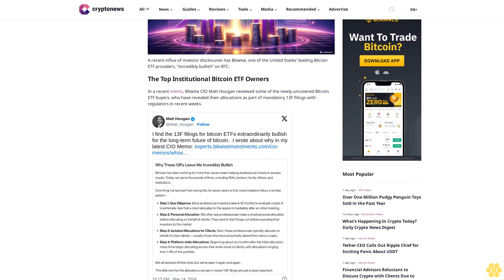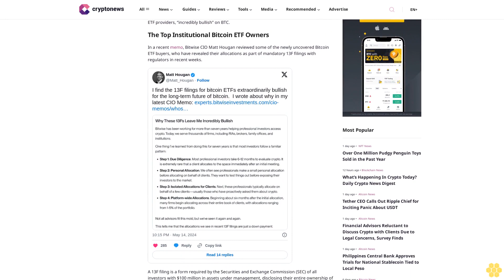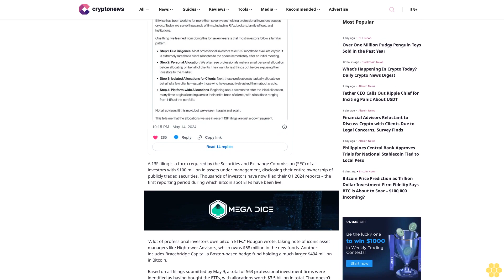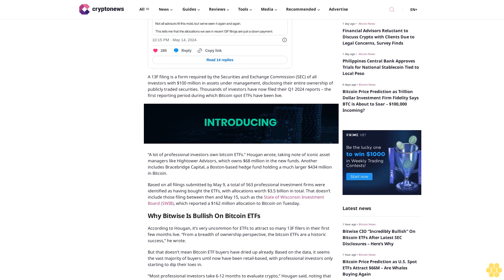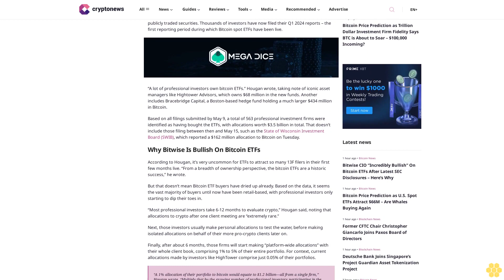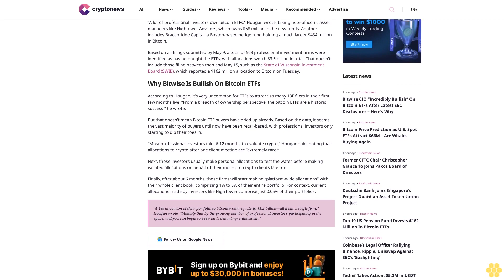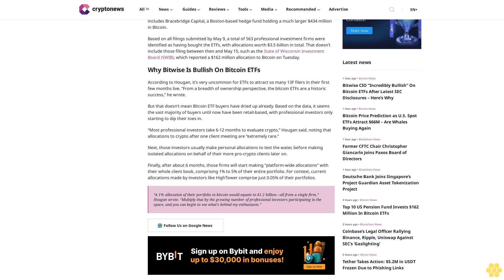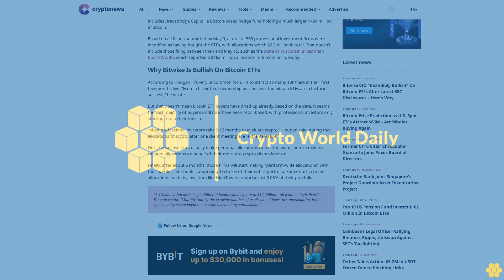Bitwise CIO “Incredibly Bullish” On Bitcoin ETFs After Latest SEC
Andrew Throuvalas

A recent influx of investor disclosures has Bitwise, one of the United States’ leading Bitcoin ETF providers, “incredibly bullish” on BTC.

The Top Institutional Bitcoin ETF Owners.

In a recent memo, Bitwise CIO Matt Hougan reviewed some of the newly uncovered Bitcoin ETF buyers, who have revealed their allocations as part of mandatory 13F filings with regulators in recent weeks.

A 13F filing is a form required by the Securities and Exchange Commission (SEC) of all investors with $100 million in assets under management, disclosing their entire ownership of publicly traded securities. Thousands of investors have now filed their Q1 2024 reports – the first reporting period during which Bitcoin spot ETFs have been live.

“A lot of professional investors own bitcoin ETFs.” Hougan wrote, taking note of iconic asset managers like Hightower Advisors, which owns $68 million in the new funds. Another includes Bracebridge Capital, a Boston-based hedge fund holding a much larger $434 million in Bitcoin.

Based on all filings submitted by May 9, a total of 563 professional investment firms were identified as having bought the ETFs, with allocations worth $3.5 billion in total. That doesn’t include those filing between then and May 15, such as the State of Wisconsin Investment Board (SWIB), which reported a $162 million allocation to Bitcoin on Tuesday.

Why Bitwise Is Bullish On Bitcoin ETFs.

According to Hougan, it’s very uncommon for ETFs to attract so many 13F filers in their first few months live. “From a breadth of ownership perspective, the bitcoin ETFs are a historic success,” he wrote.

But that doesn’t mean Bitcoin ETF buyers have dried up already. Based on the data, it seems the vast majority of buyers until now have been retail-based, with professional investors only starting to dip their toes in.

“Most professional investors take 6-12 months to evaluate crypto,” Hougan said, noting that allocations to crypto after one client meeting are “extremely rare.”

Next, those investors usually make personal allocations to test the water, before making isolated allocations on behalf of their more pro-crypto clients later on.

Finally, after about 6 months, those firms will start making “platform-wide...